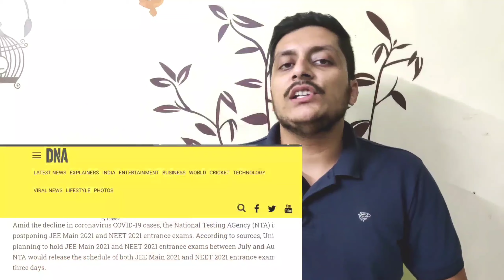NEET 2021 Latest News Today 🔥 | NEET Exam on 1st August as per sources | NEET 2021 Exam Date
Hello Aspirants , Myself Dr Shubham Arora

In this video I have talked about new update for exam conduction of NEET 2021 . Please watch the complete video to get full information .

 Neet 2021 registration date Neet 2021 Syllabus
When neet 2021 Application form released Neet 2021 application form
Is Neet 2021 form available Is the NEET 2021 Tough
POKHRIYAL SIR
NTA
neet 2021 application form release date by nta
neet 2021 application form date in hindi
neet 2021 application form last date by nta
neet 2021 application form fees
neet 2021 application form date by nta latest

cbse neet 2021 application form
cmc vellore neet pg 2021 application form
neet 2021 application form date last date

n t a neet 2021
neet 2021 a
neet 2021 blueprint
neet 2021 by nta
neet 2021 book in hindi
neet UG postponed
neet 2021 postponed or not
kya neet postponed hoga
neet postponed update
neet form filling
neet 2021
neet exam 2021 registration date
neet exam date 2021
neet exam 2021 kab hoga
neet 2021 latest news
neet exam 2021 cancelled
neet 2021 ug postponed
neet 2021 ug postponed or not
neet 2021 cancelled
shubh education
Shubh Education